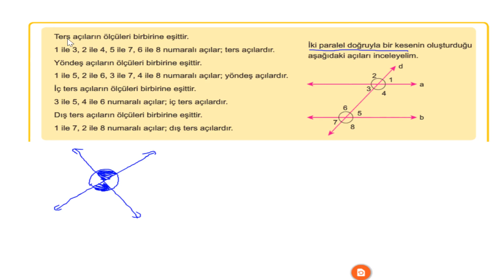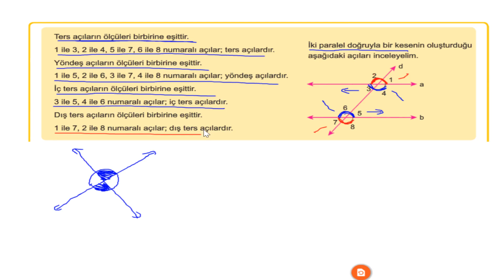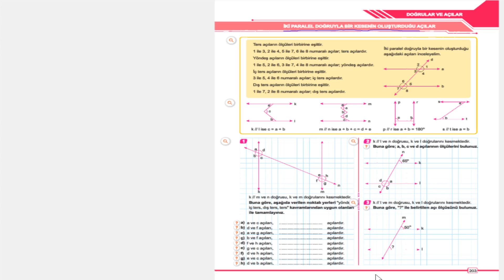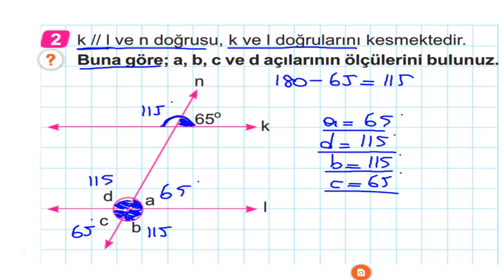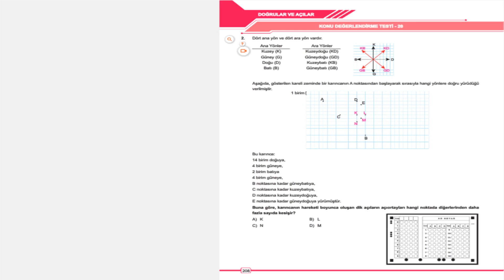7 SINIF BEN KORKMAM MATEMATİK 5 ÜNİTE 2 KONU İKİ PARALEL DOĞRUYLA BİR KESENİN OLUŞTURDUĞU AÇILAR